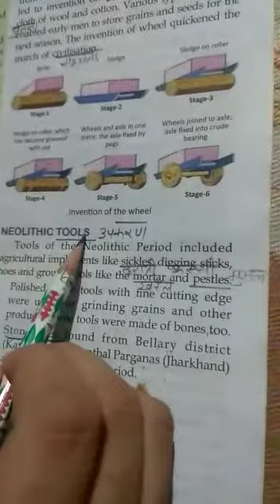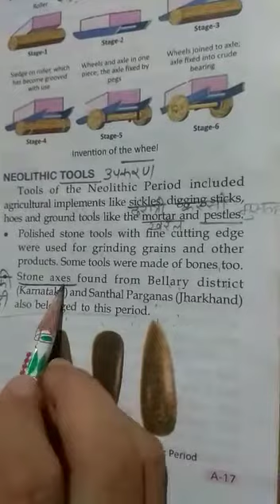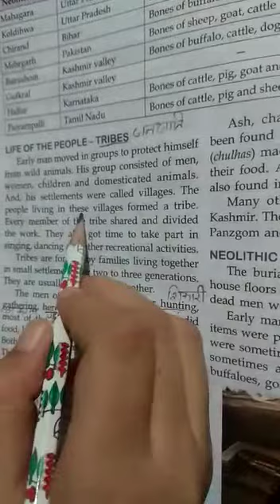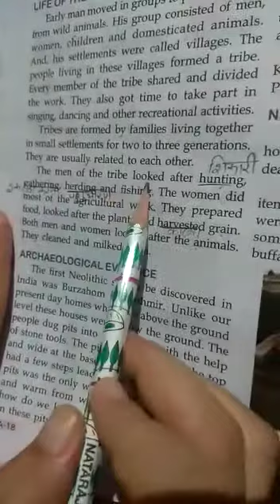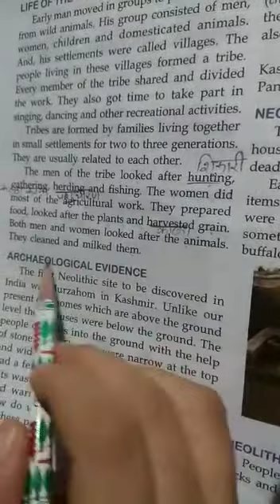Class 6 History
The first Farmers and Headers